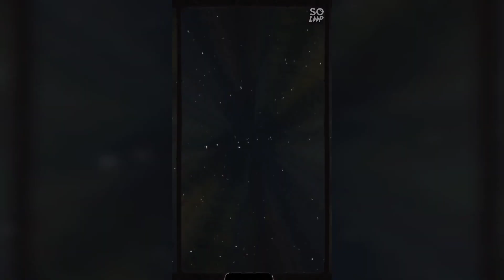After five Years My Sister come back to Pakistan from USA ll OMG Feelings 🥰🥺🤗 Airport vlog part 1..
Hello frds kese ho ap sab. today m going to share with you our excited feelings itne saloon bad ager ap kisi apne se mile to kese feelings hoti han. ap logo ka kya reaction hota h share zarur kijyeh ga hope so vdo pasand aye gi next vdo upload Soon... so Subscribe kar dain channel ko... buliye ga mat see u in next video bye bye ,🥰